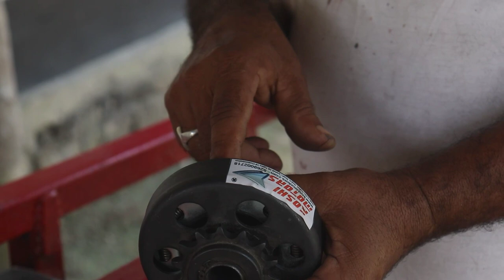centrifugal clutch change go kart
For More details All Types off Parts Available, Go-Kart, E-Kart, ATV, BAJA, SUPRA, FORMULA, Golf karts, Quad bike , safety seat belts etc. All Types of Parts Customization here. One place all solutions. 🏎🏎🏎🏎
More Connect with our social medias..